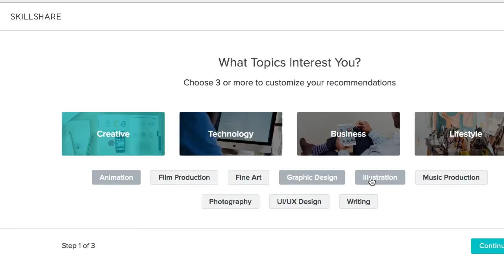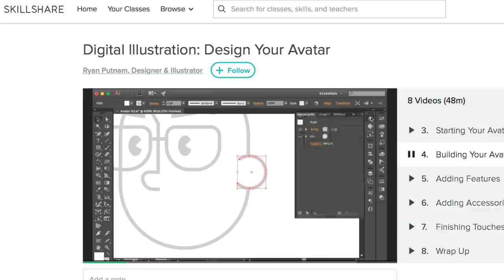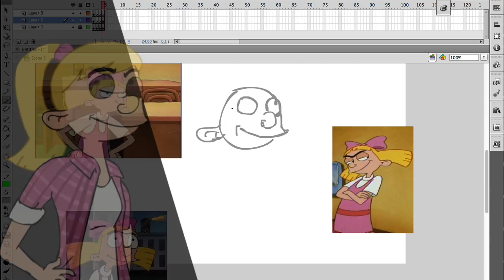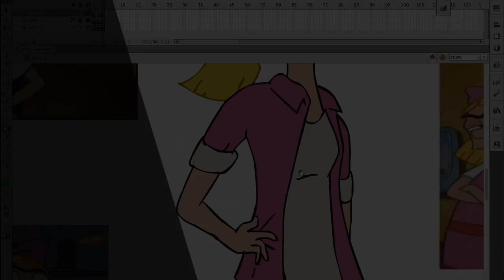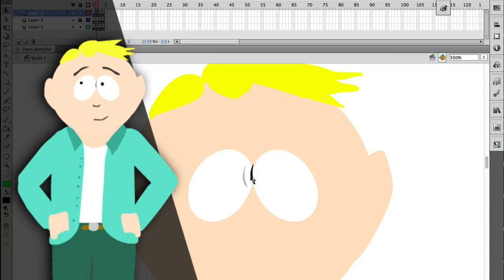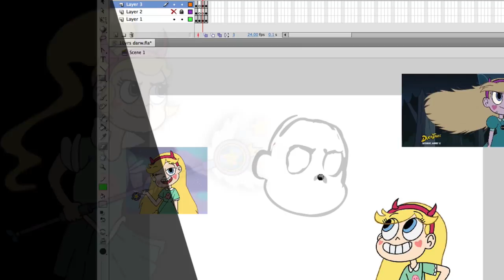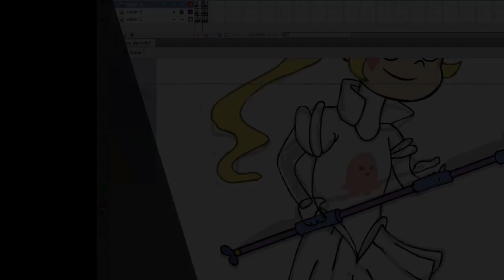Drawing Cartoon Characters 10 Years Later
Which other Cartoon characters would you like to see drawn into the future!